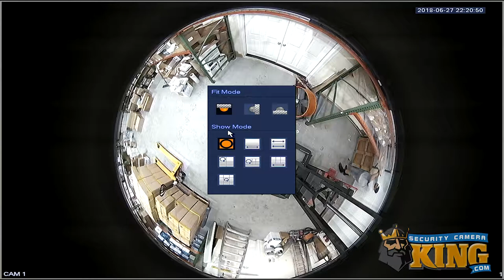Dewarped Fisheye Cam - CVIVD-EL4F - 4MP Elite Fisheye CVI Vandal Dome Security Camera with True WDR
If you'd like to purchase this product or find out more information, go